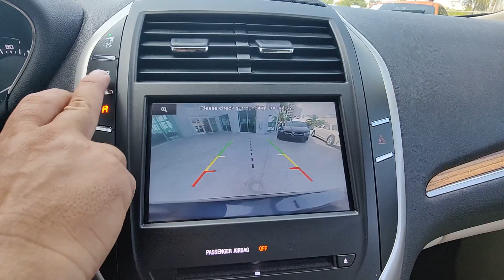2015 Lincoln MKC North Fort Lauderdale, Pompano Beach, Plantation, Sunrise, Hollywood H514774A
White Platinum Metallic Tri-Coat Used 2015 Lincoln MKC  available in North Fort Lauderdale Florida at [North Fort Lauderdale Subaru Servicing the North Fort Lauderdale, Pompano Beach, Plantation, Sunrise, Hollywood FL area.

Subaru of North Fort Lauderdale is proud to offer this Beautiful 2015 Lincoln MKC. This MKC is beautifully finished in Midnight Sapphire Metallic and complimented by White Sands w/Premium Heated Leather-Trimmed Bucket Seats.brbr**For Sale: 2015 Lincoln MKC - Luxury and Performance Combined!** Experience the perfect blend of elegance and power with this meticulously maintained 2015 Lincoln MKC. This premium compact SUV is designed for those who demand both style and substance. **Key Features:** - **Powerful 2.0L EcoBoost Engine**: Enjoy a smooth responsive drive with exceptional fuel efficiency. - **Luxurious Interior**: Premium leather seats state-of-the-art infotainment system and a quiet refined cabin make every journey a pleasure. - **Advanced Safety**: Equipped with advanced safety features including blind-spot monitoring rearview camera and adaptive cruise control. - **Low Mileage**: With only 99000br this vehicle has plenty of life left. - **Impeccable Maintenance**: Regularly serviced with full-service records available. Dont miss your chance to own this stunning 2015 Lincoln MKC a true standout in the luxury SUV market. Perfect for daily commutes or long road trips it promises comfort style and reliability. Contact us today to schedule a test drive and experience luxury redefined!brbr*ONE OWNER* *CLEAN CARFAX* 10 Speakers 18 Painted Aluminum Wheels 3.36 Axle Ratio 4-Wheel Disc Brakes ABS brakes Air Conditioning Alloy wheels AM/FM radio: SiriusXM Auto-dimming Rear-View mirror Automatic temperature control Brake assist Bumpers: body-color CD player Compass Delay-off headlights Driver door bin Driver vanity mirror Dual front impact airbags Dual front side impact airbags Electronic Stability Control Exterior Parking Camera Rear Four wheel independent suspension Front anti-roll bar Front Bucket Seats Front Center Armrest Front dual zone A/C Front reading lights Fully automatic headlights Heated door mirrors Heated front seats Heated Luxury Soft Touch Bucket Seats High-Intensity Discharge Headlights Illuminated entry Knee airbag Low tire pressure warning Memory seat MP3 decoder Occupant sensing airbag Outside temperature display Overhead airbag Overhead console Panic alarm Passenger door bin Passenger vanity mirror Power door mirrors Power driver seat Power passenger seat Power steering Power windows Radio data system Radio: Lincoln Premium Sound System w/SingleCD/MP3 Rear anti-roll bar Rear Parking Sensors Rear reading lights Rear seat center armrest Rear window defroster Rear window wiper Remote keyless entry Roof rack: rails only Security system SiriusXM Satellite Radio Speed control Speed-sensing steering Speed-Sensitive Wipers Split folding rear seat Spoiler Steering wheel mounted audio controls Tachometer Telescoping steering wheel Tilt steering wheel Traction control Trip computer Variably intermittent wipers DEALER INSPECTED FULLY SERVICED FULLY DETAILED. 20/29 City/Highway MPGbrbrPricing does not include the $1895 reconditioning fee and our $1695 North Fort Lauderdale Subaru Advantage dealer installed options. Price includes $1000 finance credit and does not apply to cash offers. To receive the price shown you must finance with the dealership.